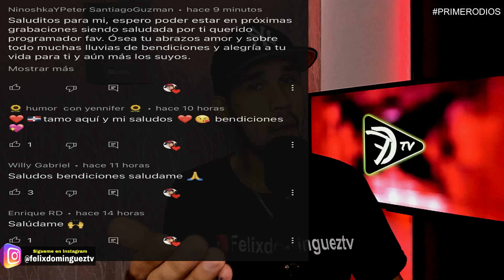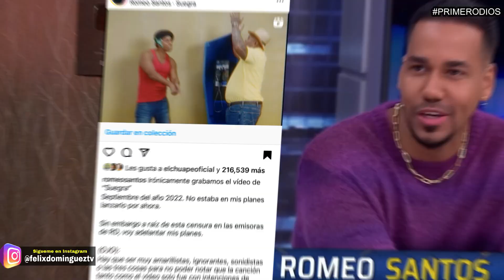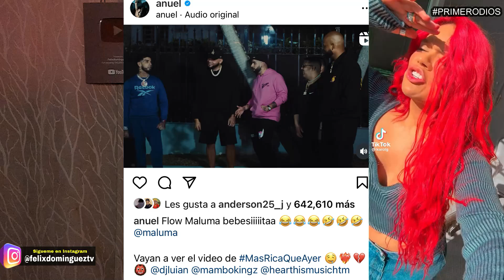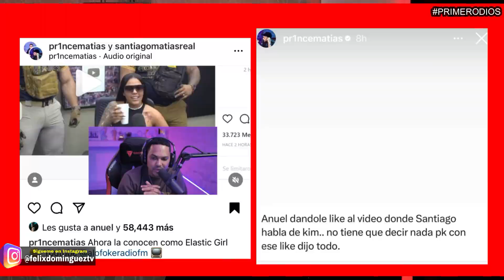SE FILTRA VIDEO DE KAROL G Y ANUEL JUNTOS EN AMOR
Anuel aa
alexandra mvp
Yailin la mas viral
dalisa y Alexandra
mozart la para
karol g y anuel
VIDEO DE KAROL G Y ANUEL AA JUNTOS EN AMOR
Anuel AA, mambo kingz - Mas Rica que aller
Karol G, Shakira - TQG
Anuel le responde a karol g